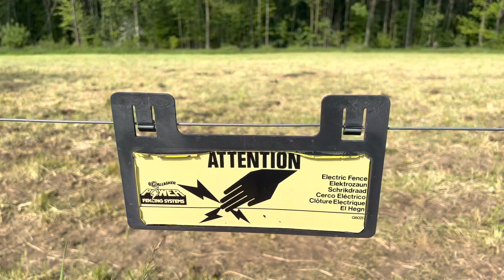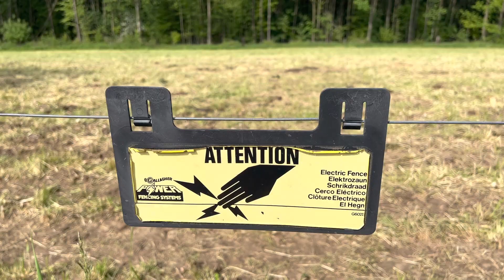โคเนื้อโคขุน ประเทศสวิสเซอร์แลนด์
เลี้ยงปล่อยทุ่งหญ้า เลี้ยงตามธรรมชาติ โคเนื้อ
แรงบันดาลใจกำลังใจในการพัฒนาสายพันธุ์วัว สายพันธุ์เนื้อ
สวัสดีครับทุกคนที่ติดตามช่องยูทูป Lert Farm ทำด้วยใจ เพื่อพี่น้องทุกท่าน ขอบคุณทุกท่านที่ติดตามและให้กำลังใจเสมอมาครับ ถ้าหากมีข้อติชมอะไร ก็บอกกล่าวกันได้นะครับ